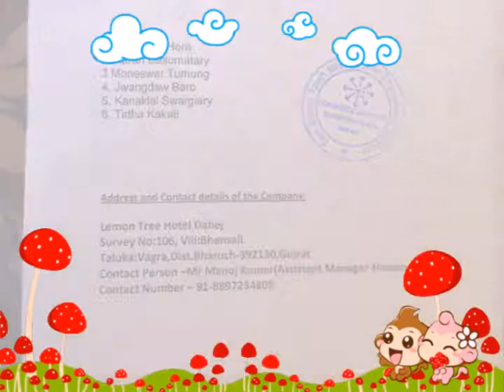November 23, 2015